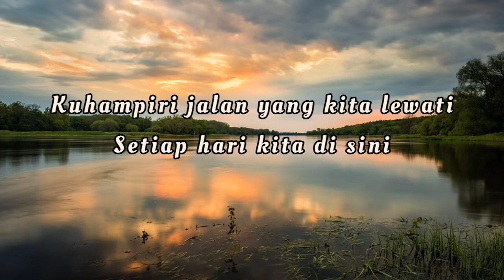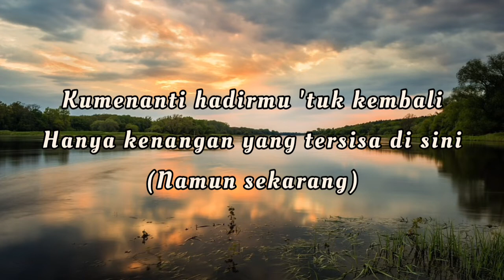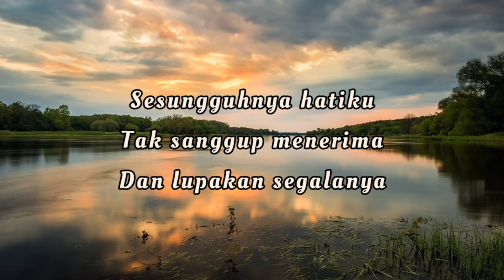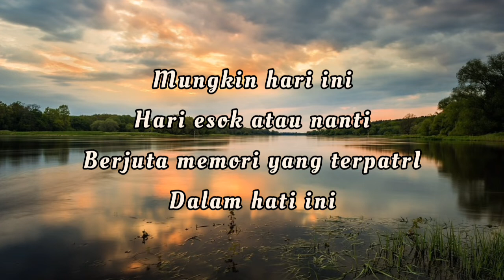Anneth - Mungkin hari ini esok atau nanti [lirik lagu]